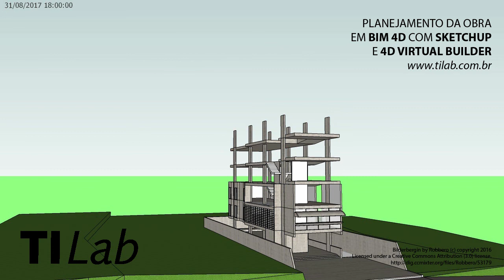Curso 4D Virtual Builder – Simulação BIM 4D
O 4D Virtual Builder é um plug-in para SketchUp que permite utilizar seus modelos 3D para visualizar a montagem de uma obra em 4D – ou seja, definir e planejar as fases de construção no tempo.

É possível receber informações do planejamento produzidas em MS Project ou Primavera, por exemplo, para simular, no SketchUp, a execução das tarefas previstas pela EAP realizada nos softwares citados acima.

Se você usa Revit, ARCHICAD, Vectorworks, pode exportar seu modelo em IFC a partir destes programas e abrir no SketchUp Pro para realizar a simulação 4D.

Tal simulação permite a verificação das ações e validação destas. Também é possível editar as tarefas no 4D Virtual Builder e atualizá-las no MS Project ou Primavera.

Além disso, esse poderoso plugin é capaz de gerar cenas e imagens com intervalo de tempo definido pelo usuário e compartilhar as simulações 4D em vídeo, PDF e PowerPoint.